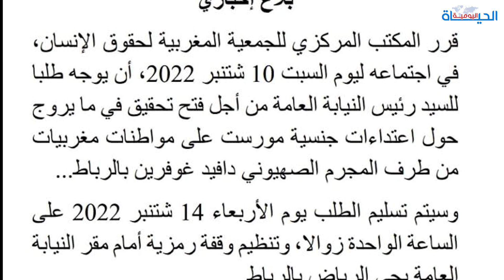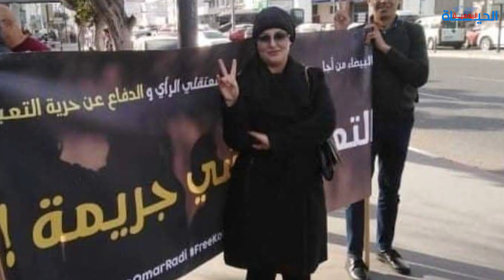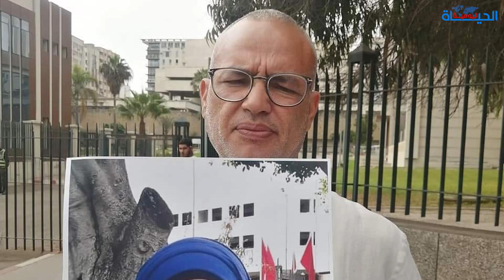الموجز:الملك سيشارك بقمة الجزائر/الجمعية تطالب النيابة العامة بالتحقيق في فضيحة مكتب إسرائيل بالرباط